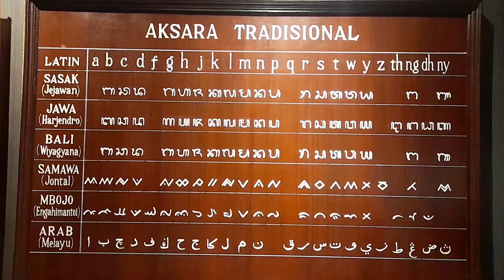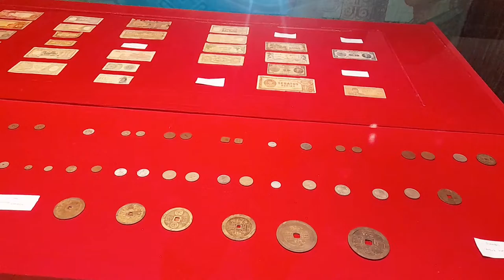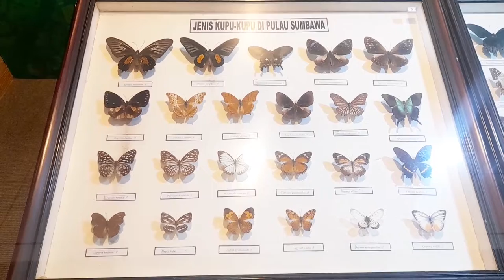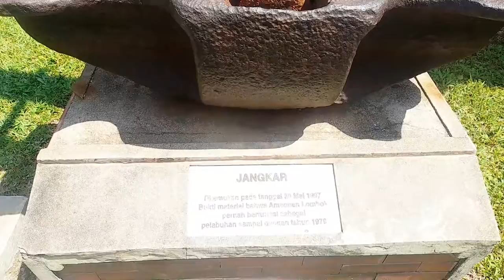MUSEUM NTB [NUSA TENGGARA BARAT] INDONESIA